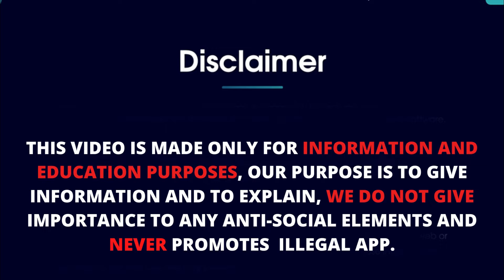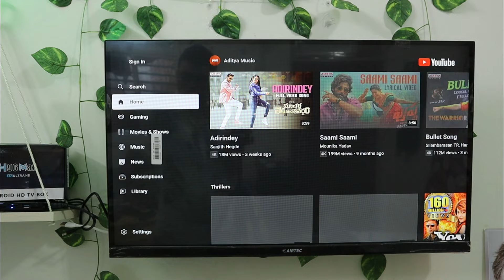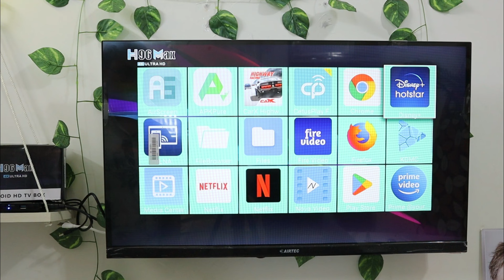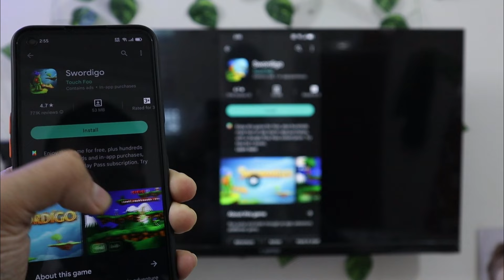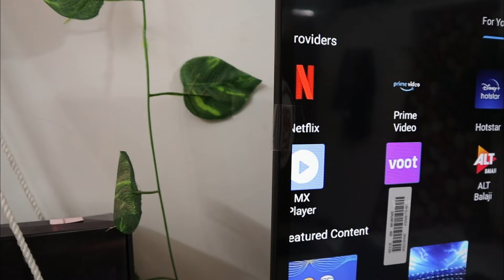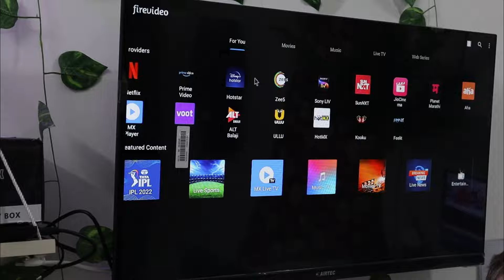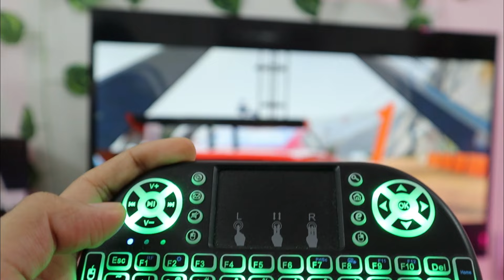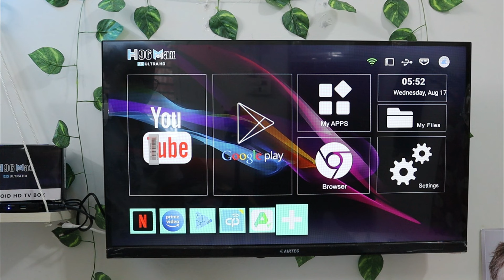H96 Max Android Box || Best Android Box For Tv 2022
in this video I will show about the H96 max android box we are not promoting any illegal activitys, thank you

H96 MAX 4GB TV box comes with an excellent processor and provides smooth video to play video or play games. It is the perfect device for providing

Shenzhen Haochuangyi Technology Co.,Ltd, a manufacturer specialized in Android TV BOX and Tv dongle manufacture and sales, was founded in 2013.

In 2015 year, we develop an android tv box for designing and producing our patent products. applied for an H96 trademark patent,87151451 multiple patented products have been registered constantly, And won a good reputation in the market. We have a professional tv box design team and rich experience.

Android box
H96 android box,
What is the h96 android box,
H96 max 4k ultra HD tv box,
H96 max
H96 max android tv box
The best android box under
Android box
Tv box
Apne tv ko smart tv kaise banaye
Old tv to android tv
How to make old tv to android tv
How to convert old tv into android tv
Convert to smart tv

2. Include a link to this Youtube track